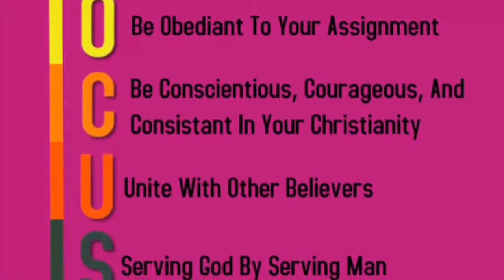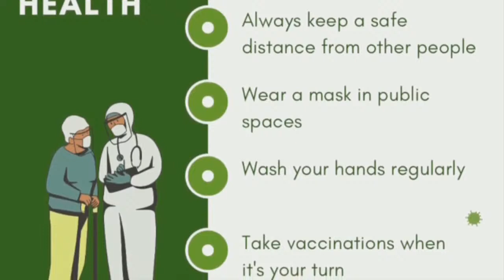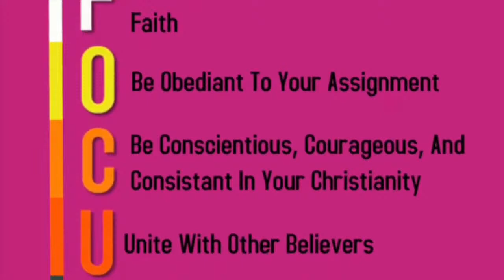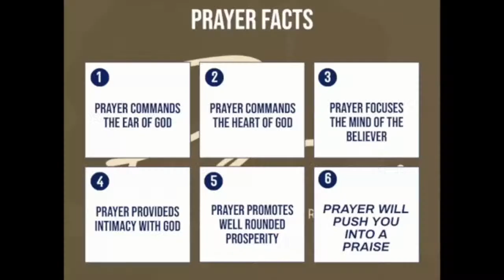DGM P3 Meditative Moment W/Bishop Micheal Johnson (rebroadcast)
Good Morning. Welcome To Another Ministry Moment With Bishop Daniel Garrett.

If you are using Facebook to view us please help us increase our FaceBook engagement during our time together by tapping this

Please follow Pastor Garrett on Twitter, @musicalpreacher and

If you are led to support this ministry financially you may do so by using these options
Givelify - Daniel Garrett Ministries